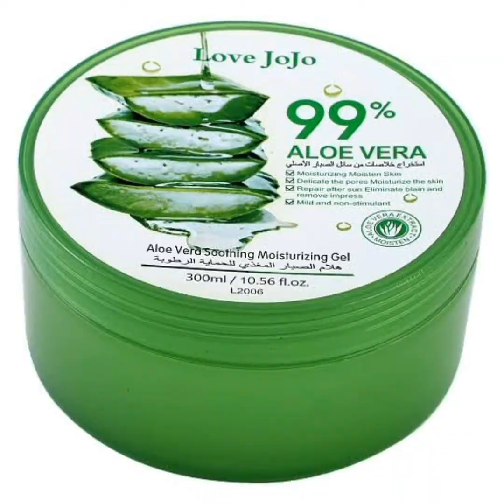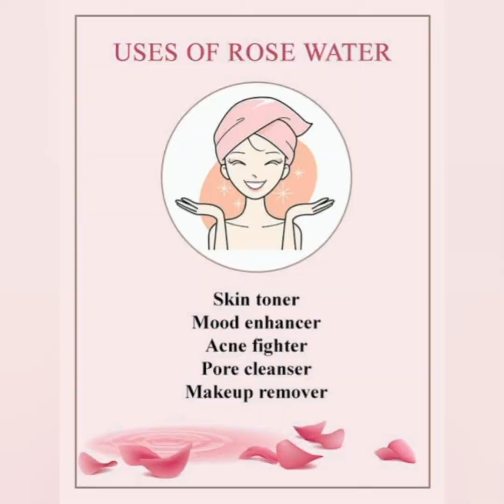Beauty tips /Rang gora kerna ka triqa/ Skin whitening with Gram flour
Beauty  tips in urdu  permanent  skin whitening with  Gram flour Besan Se Rang Gora, In this vedeo i am telling how to make  skin fair permanently and naturally  with gram flour  at home, yahan apko besan sa rang gora karne ka sahi istamal bata rahi hoon